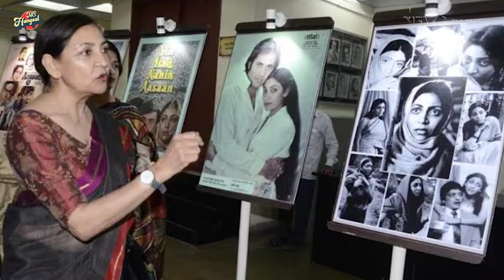NC Hangout Ft. Amruta Subhash Actor Lust Stories, Gully Boy, Qilla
In this episode of NC Hangout, we had a super fun conversation with Amruta Subhash. Amruta was recently seen in Lust Stories 2, in a film directed by Konkana Sen. Amruta spoke about working with Konkana, her journey from theatre to films, her choice of the script and more.